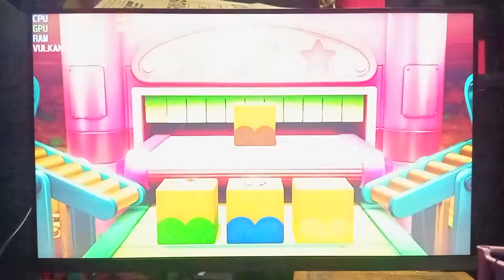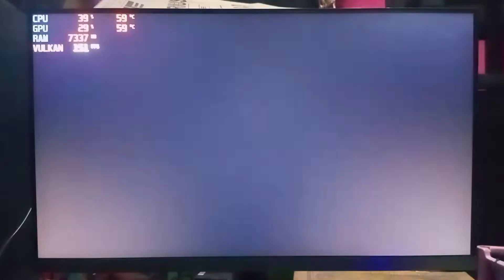MARIO PARTY SUPERSTARS - Ryujinx Emulator GT 1030 VURRION & i3 10100F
Spesifikasi PC yang saya gunakan:
GPU  VURRION GT 1030 Gddr5 2GB
MOBO MSI h410m Bomber
RAM 8GB 2666mhz single channel
SSD  Midas Force 120GB sata III
HDD  Seagate 1TB
PSU  Aerocool United 500watt 80+